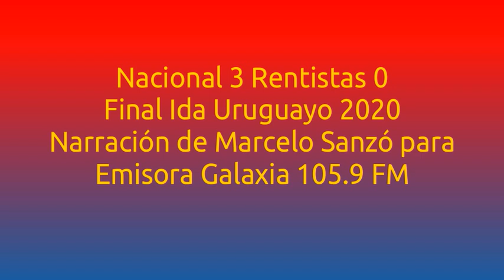Nacional 3 Rentistas 0 - Final Uruguayo 2020 (por Marcelo Sanzó)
Los goles del partido, por Marcelo Sanzó para Emisora Galaxia.